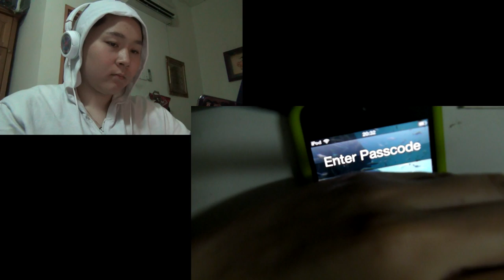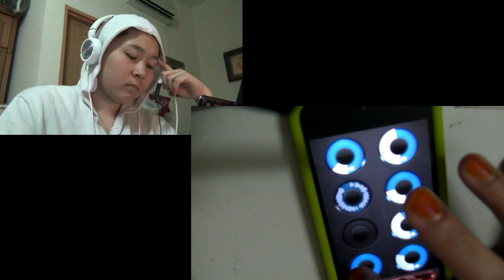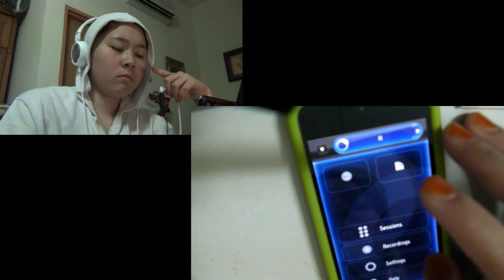(Bongok) Lagu Tiga Kupang Ver. 3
I either have too much free time or really really mereng.